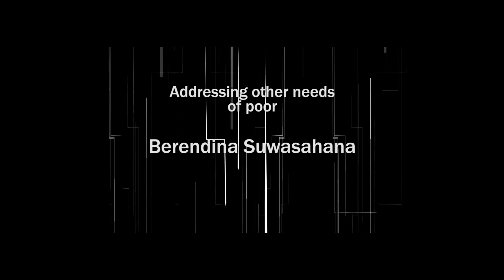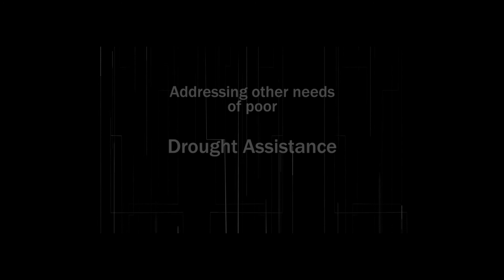Addressing the Other Needs of the Poor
Providing assistance to clients, in addition to Credit & Enterprise Development Services.